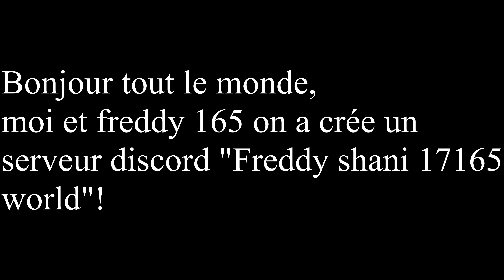Serveur discord de moi et Freddy 165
moi et Freddy 165 avec laide bunny on a crée un serveur discord intitulé " Freddy Shani 17165 World" ! Venez vous êtes tous le bienvenue !